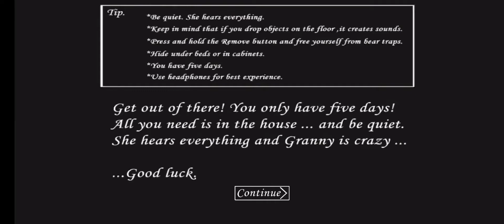Exploring granny's house game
Exploring granny's house! is the exciting free game you'll want to tell your friends about.
Musician: LiQWYD